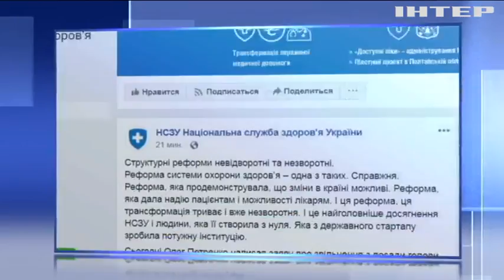Голова НСЗУ Олег Петренко написав заяву про звільнення